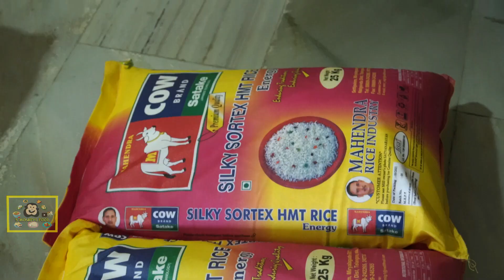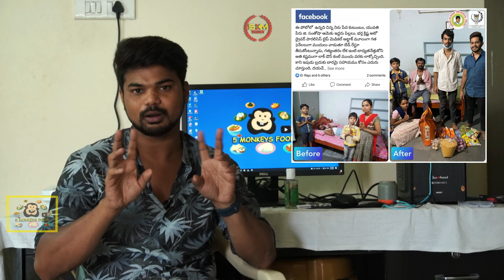10000 Special Give Away| ft.5monkeys food | shiva kumar govindu | Street Food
Dhanyavaadaalu mee 5 Monkeys Food Gumpu😍🤩
Jai Hind 🙏